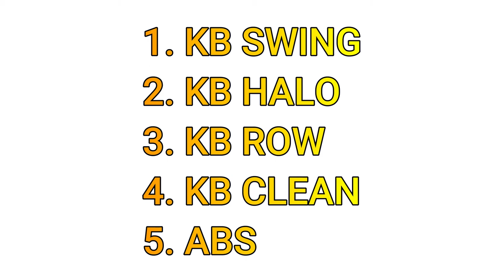15 MENIT LATIHAN BEBAN KETTLEBELL DIRUMAH. KETTLEBELL UNTUK FISIK BRAZILIAN JIU JITSU / BJJ. PART 2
Membentuk otot dengan kettlebell.

Hari ini saya akan membagikan seperti apa kira kira latihan yang rutin saya lakukan saat sedang tidak bisa berlatih Brazilian Jiu Jitsu. Olahraga di rumah bisa dilakukan dengan sedikit alat latihan beban yang kita punya.Kali ini saya menggunakan kettlebell.

Ada 5 macam latihan yang saya pakai hari ini.
JUMPING JACK
KETTLEBELL SWING
KETTLEBELL HALO

KETTLEBELL ROW
KETTLEBELL CLEAN

SIT UP / LEG RAISES

Latihan tadi sudah cukup beragam, karena mencakup latihan otot dada, latihan otot punggung, latihan otot bahu, latihan otot perut, latihan otot kaki.

Yuk Ikut latihan bersama saya. Hanya perlu waktu 15 menit perkali latihannya..

PS. saya masih dalam tahapan belajar kettlebell, bukan expert. Ini adalah sesi latihan peibadi saya saat tidak ada kelas BJJ.